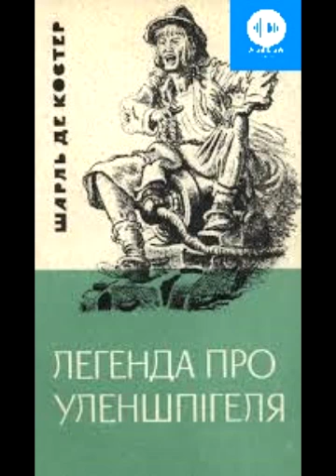Шарль де Костер. Легенда про Уленшпігеля. Книга 1